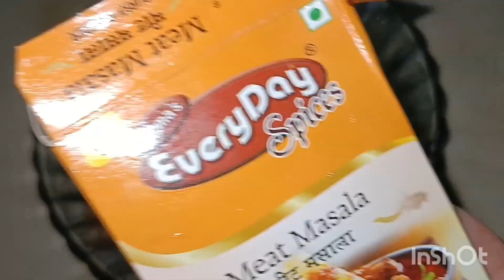31 July 2024